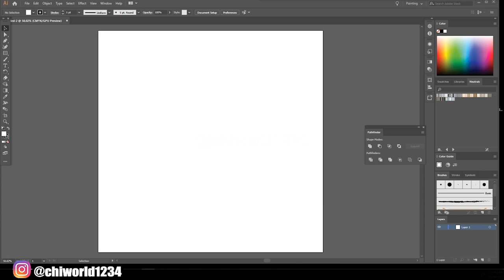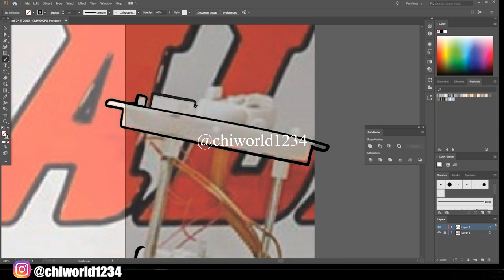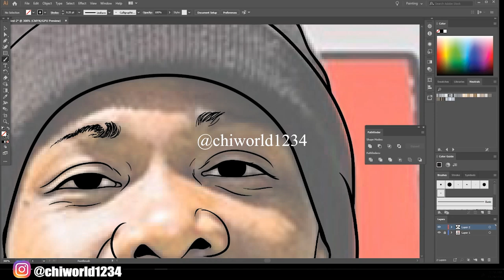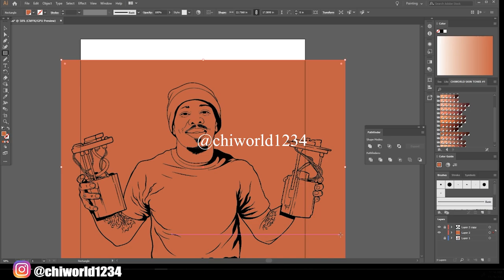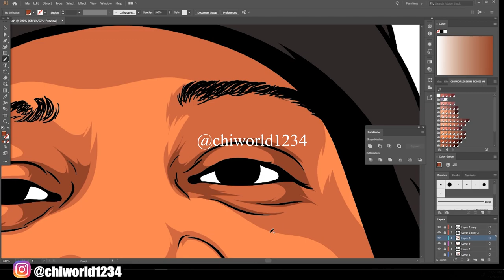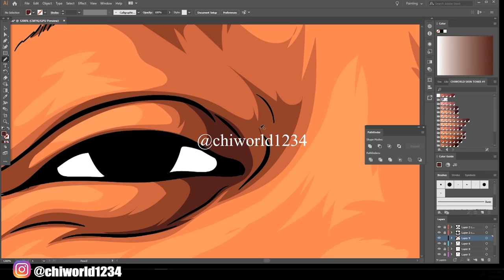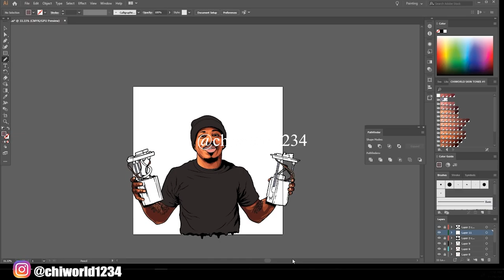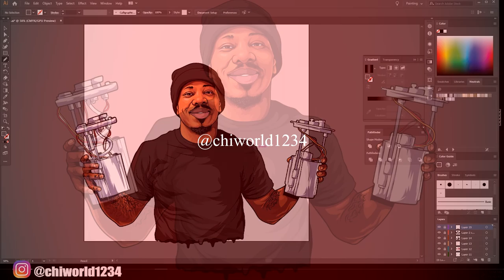( ADOBE ILLUSTRATOR ) USING MY COLOR PACK LINK BELOW